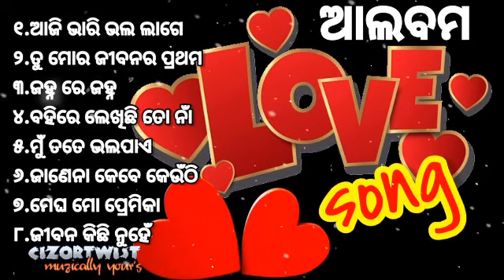ଆଜି ଭାରି ଭଲ ଲାଗେ💕_ରୋମାଣ୍ଟିକ ଓଡ଼ିଆ ଆଲବମ ହିଟ୍ସ_old odia album song_romantic odia album song_𝙍𝙊𝙈𝘼𝙉𝙏𝙄𝘾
𝗠𝗼𝗯𝗶𝗹𝗲
𝗠𝗼𝗯𝗶𝗹𝗲 𝗮𝗰𝗰𝗲𝘀𝗼𝗿𝗶𝗲𝘀
𝗖𝗹𝗼𝘁𝗵𝗶𝗻𝗴 & 𝗮𝗰𝗰𝗲𝘀𝘀𝗼𝗿𝗶𝗲𝘀
𝗔𝗺𝗮𝘇𝗼𝗻 𝗛𝗲𝗮𝗱𝗽𝗵𝗼𝗻𝗲 𝘀𝘁𝗼𝗿𝗲
𝗟𝗮𝗽𝘁𝗼𝗽𝘀
𝗟𝗮𝗽𝘁𝗼𝗽 𝗔𝗰𝗰𝗲𝘀𝘀𝗼𝗿𝗶𝗲𝘀
𝗖𝗼𝗺𝗽𝘂𝘁𝗲𝗿 𝗽𝗲𝗿𝗶𝗽𝗵𝗲𝗿𝗮𝗹𝘀
𝗔𝗺𝗮𝘇𝗼𝗻 𝘀𝗵𝗼𝗲𝘀
𝗔𝗺𝗮𝘇𝗼𝗻 𝗳𝘂𝗿𝗻𝗶𝘁𝘂𝗿𝗲
𝗞𝗶𝘁𝗰𝗵𝗲𝗻 & 𝗯𝗮𝘁𝗵𝗿𝗼𝗼𝗺 𝗳𝗶𝘅𝘁𝘂𝗿𝗲𝘀
𝗛𝗼𝗺𝗲 & 𝗞𝗶𝘁𝗰𝗵𝗲𝗻 𝗔𝗽𝗽𝗹𝗶𝗮𝗻𝗰𝗲𝘀
𝗛𝗲𝗮𝗹𝘁𝗵 & 𝗣𝗲𝗿𝘀𝗼𝗻𝗮𝗹 𝗰𝗮𝗿𝗲
𝗔𝗺𝗮𝘇𝗼𝗻 𝘄𝗮𝘁𝗰𝗵 𝗰𝗼𝗹𝗹𝗲𝗰𝘁𝗶𝗼𝗻
𝗖𝗮𝗿 & 𝗺𝗼𝘁𝗼𝗿𝗯𝗶𝗸𝗲 𝗮𝗰𝗰𝗲𝘀𝗼𝗿𝗶𝗲𝘀
𝗕𝗮𝗯𝘆 𝗽𝗿𝗼𝗱𝘂𝗰𝘁𝘀
ଆଜି ଭାରି ଭଲ ଲାଗେ💕_ରୋମାଣ୍ଟିକ ଓଡ଼ିଆ ଆଲବମ ହିଟ୍ସ_old odia album song_romantic odia album song_🆁🅾︎🅼🅰︎🅽🆃🅸🅲

sad song collection